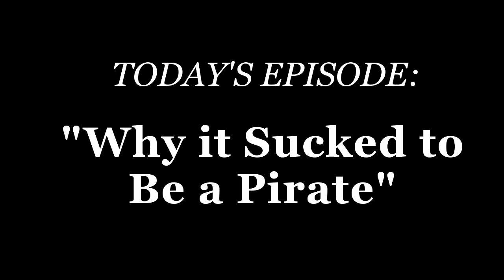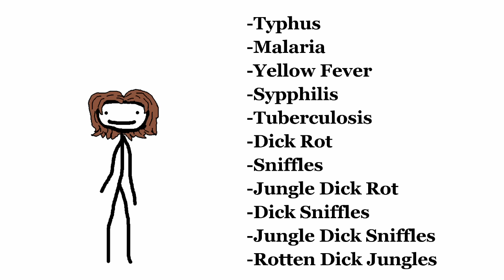Why It Sucked to Be a Pirate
Yar Har fiddle dee dee, bein a pirate just blows dick to me